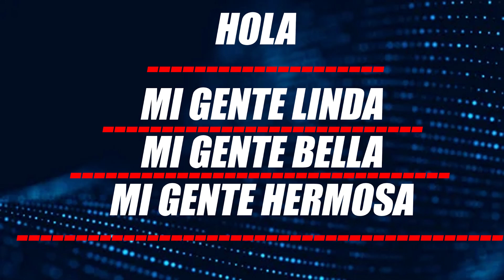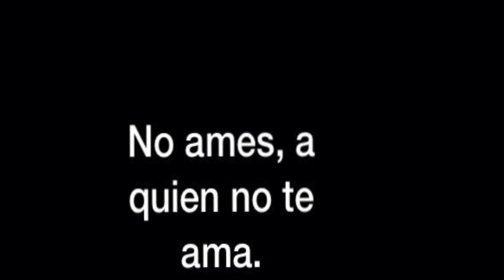🔴​ 👉 ​👉​ NUEVA ESTRATEGIA DE MADURO CON PDVSA / ENTERESE 👺​💩​👹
NUEVA ESTRATEGIA DE MADURO CON PDVSA ENTERESE Y OPINA